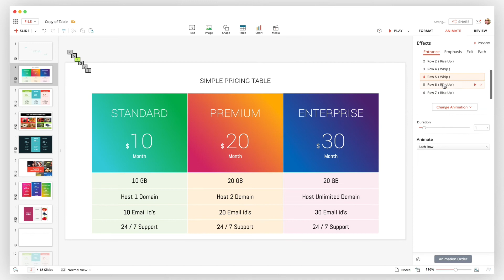Creative ways to animate tables using Zoho Show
Here's a video on how you can turn those static numbers into engaging visuals using Show's table animations. Animate tables by rows and columns to bring focus to the details.

Zoho Show lets you create, collaborate, present, broadcast, and publish presentations, the smarter way. To learn more such tricks about Show,

You can also visit the following links,